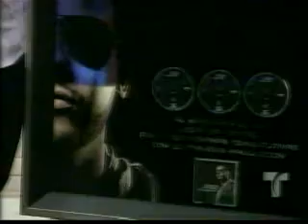MJ en No Te Duermas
NO TE DUERMAS LUNES A JUEVES A LAS 10PM POR TELEMUNDO PUERTO RICO